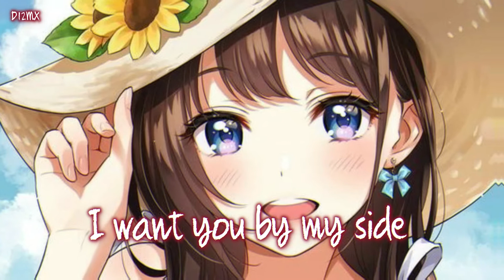I Wanna Stay Here With You - Nightcore (Lyrics)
• Hi! This channel has been created for you to listen to better quality songs and discover new songs! I hope you liked our videos!

• Loving Caliber (Original Artist)

If you are the original artist and you dont want me to have your work uploaded on my channel, please contact me via private youtube message system or my discord and I will remove it immediately! New Discord Server